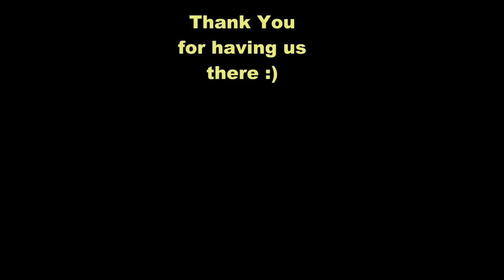Darryl & Serena - Singapore Wedding Marina Bay Sands